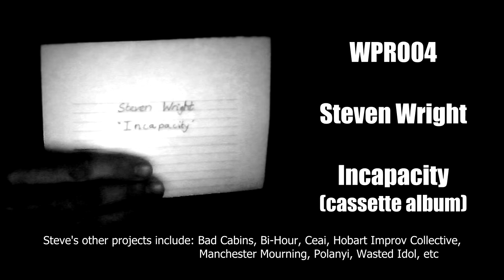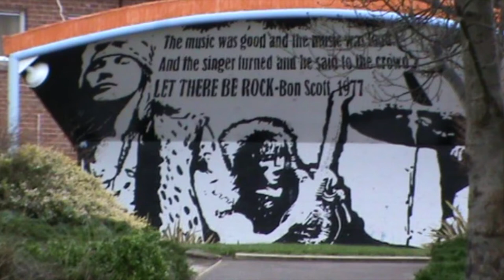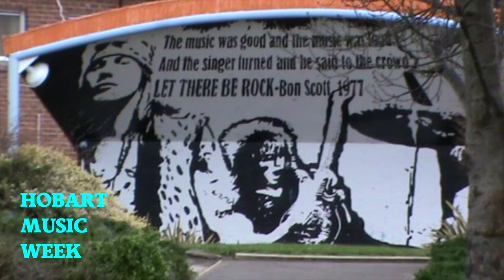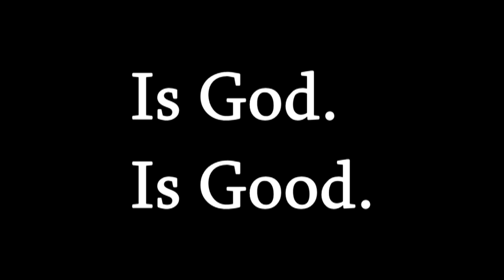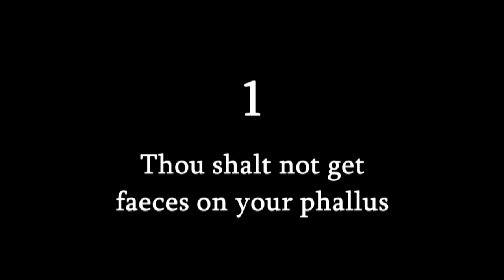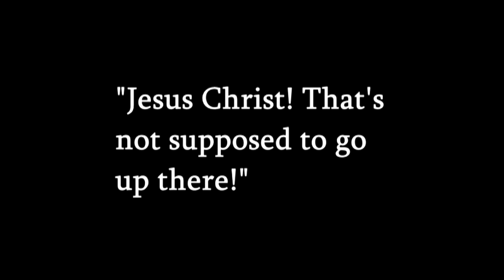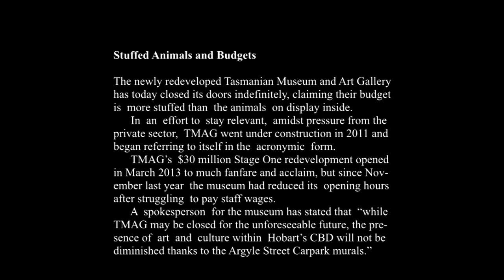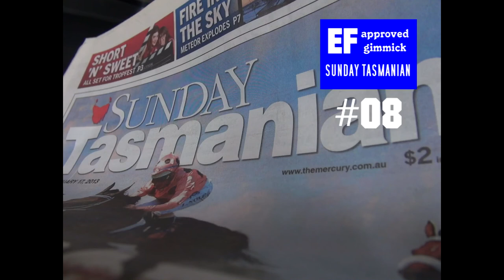Hobart Music Week S2 E1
Hobart Music Week Season 2 Episode 1